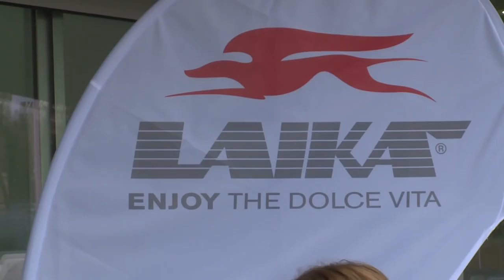Renzi visita l’azienda "Laika Caravans"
San Casciano Val Di Pesa (Fi), 26/02/2016 - Il presidente del Consiglio Matteo Renzi visita l’azienda "Laika Caravans".